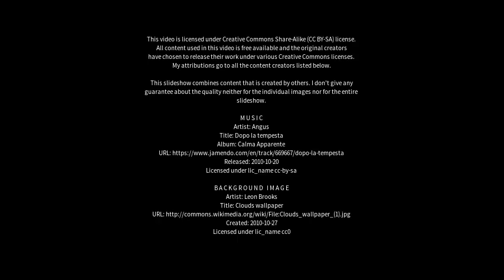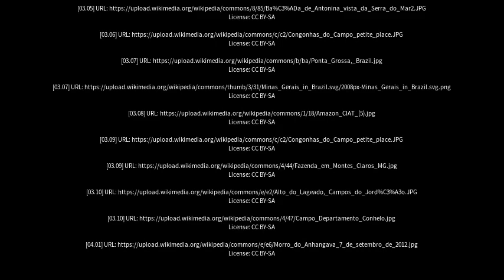Best places to visit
Best places to visit - Campos Gerais (Brazil) Best places to visit - Slideshows from all over the world - City trips, nature pictures, etc.